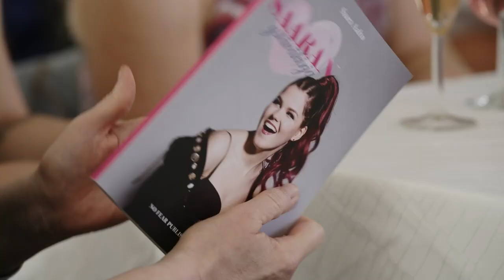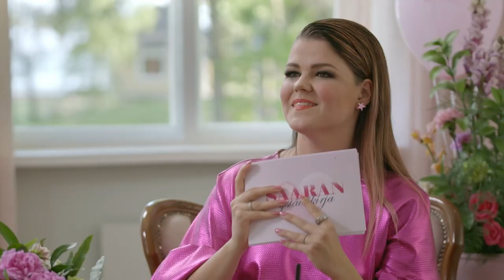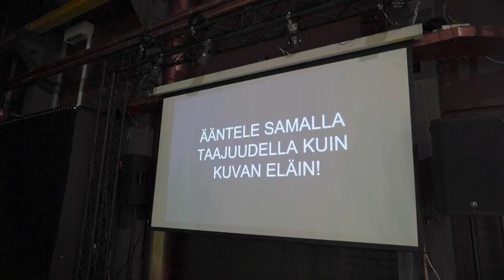Se oli pränkki! - Saara Aalto Pränkkää Suomea - Prime Video Suomi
Sauli Koskinen, Jukka Hilden, Oona Kivelä, Petteri Koponen, Justimusfilms.. Tällä klipillä käydään läpi kaikki Saara Aalto Pränkkää Suomea sarjan pränkit! Ja niinkuin aina, kaikki jaksot löytyvät Prime Videolta!
Tervetuloa Prime Video Suomi YouTube kanavalle! Täältä löydät viimeisimmät trailerit, uniikit videoklipit, sekä YouTube videot joita et halua missata! Seuraa nyt ja pysy ajantasalla!

Amazonin tilausvideopalvelu, Prime Video on nyt saatavilla Suomessa. Katso Amazonin alkuperäissarjoja ja muuta eksklusiivista sisältöä Prime Video- palvelusta. Prime jäsenillä on pääsy sarjoihin, loistaviin elokuvaklassikoihin ja kotimaisiin sarjoihin, kuten Pranked, The Bridge, Taru Sormusten Herrasta: Mahtisormukset, Reacher, The Boys, The Peripheral, The Terminal List, The Summer I Turned Pretty, The Tomorrow War, The Office, Jack Ryan, Fleabag, My Policeman, Good Luck Guys ja paljon muuta.

Uusia videoita julkaistaan joka viikko!